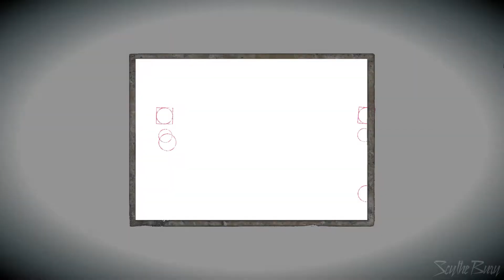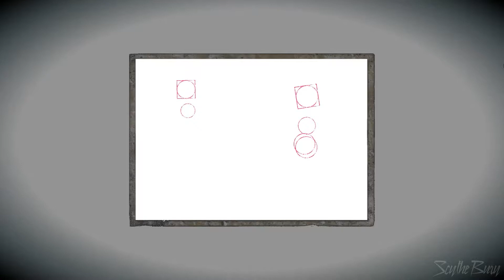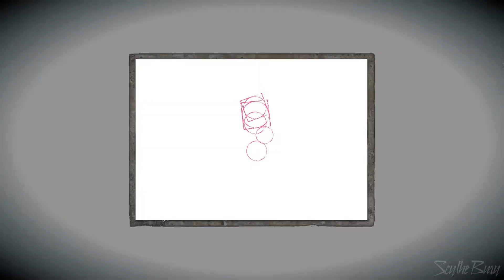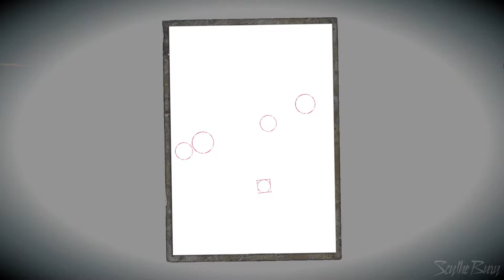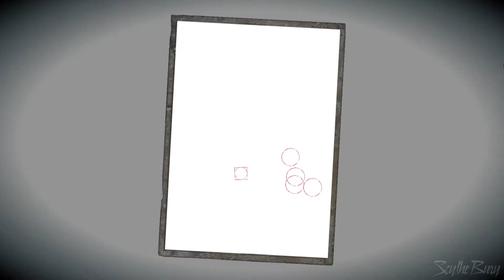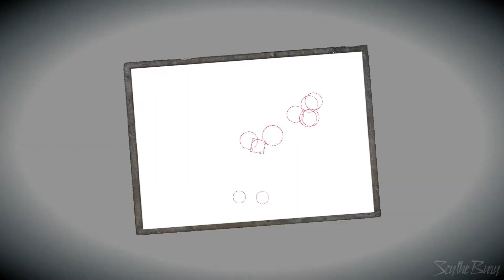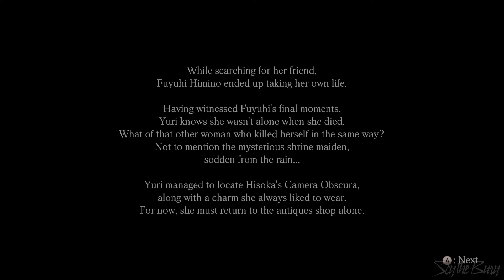FATAL FRAME/PROJECT ZERO: MAIDEN OF BLACK WATER Gameplay Walkthrough - 2nd Drop (PC)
About Game:
Fatal Frame: Maiden of Black Water is a survival horror video game developed by Koei Tecmo. The fifth main entry in the Fatal Frame series, it was originally published by Nintendo for the Wii U in Japan in September 2014 and worldwide in October 2015. A remaster for eighth and ninth generation consoles and Windows, this time published by Koei Tecmo, was released worldwide in October 2021.